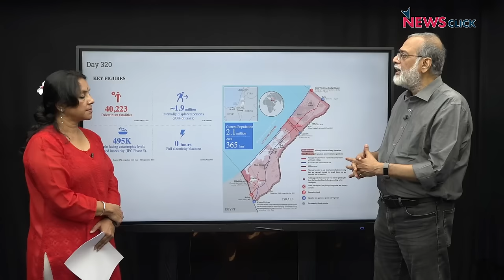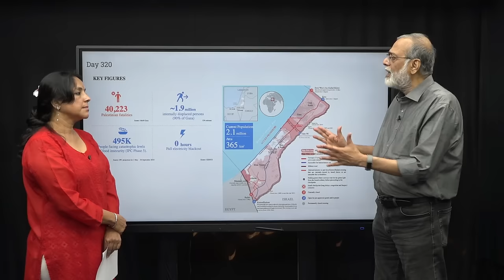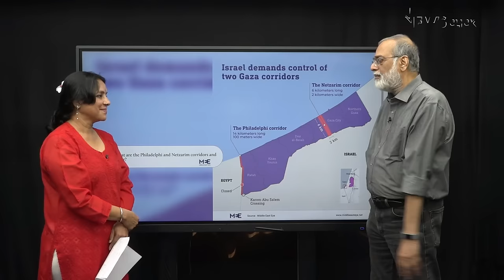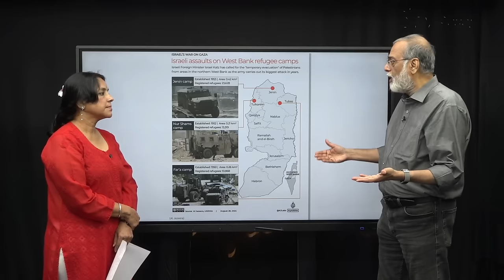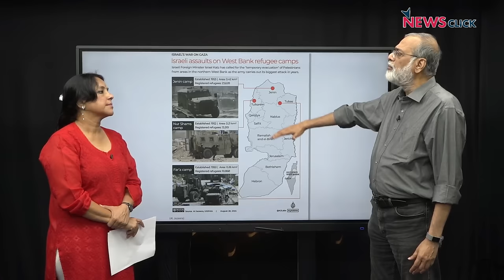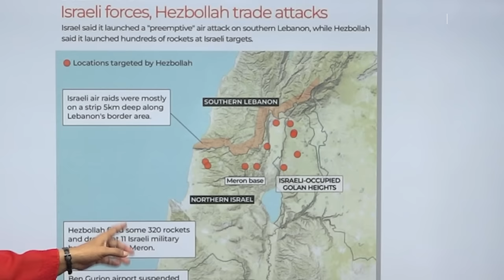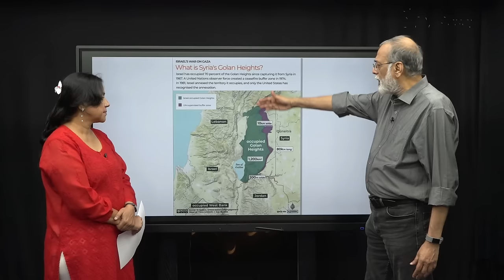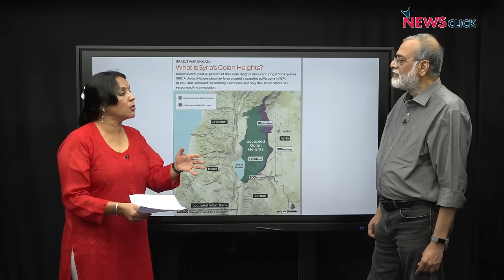Palestine को बर्बाद कर रहे Israel के लिए Hezbollah और Syria मुश्किल पेश कर रहे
पड़ताल दुनिया भर की में पत्रकार भाषा सिंह ने Palestine के गज़ा और West Bank में Israeli हमलों के 300 से अधिक दिन तक जारी रहने और Lebnon तथा Syria तक हमले के पहुंचने पर NewsClick के प्रधान संपादक Prabir Purkayastha से बातचीत की।